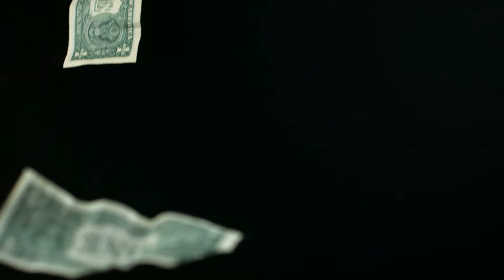정태경 남유럽 여행 27일차 :이태리 카세르타 궁전